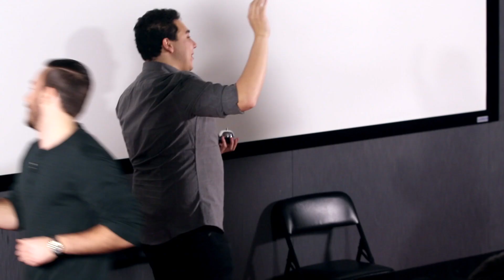Script Not Found - Episode 11 (ft. MilesChronicles)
The eleventh episode of Script Not Found's YouTube improv show with special guest MilesChronicles!

Games List:

My Movie - 1:47
Cube - 10:09
Fresh Choice - 18:11
Party Quirks (ft. MilesChronicles) - 23:12
Mystery Things (ft. MilesChronicles) - 31:29